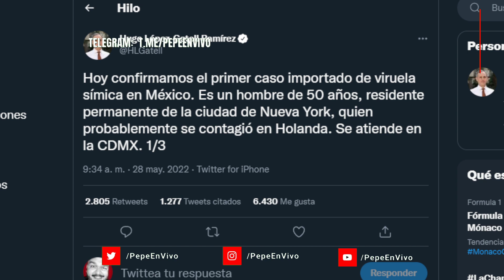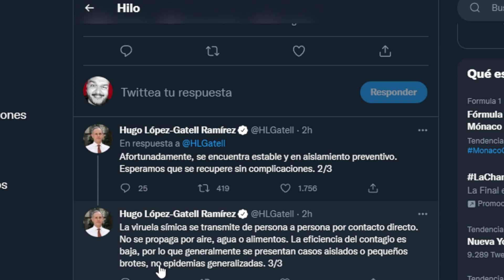ULTIMA HORA: VIRUELA DE MONO EN MÉXICO